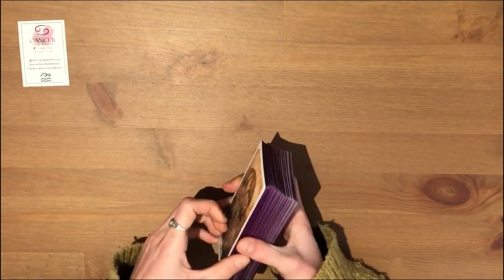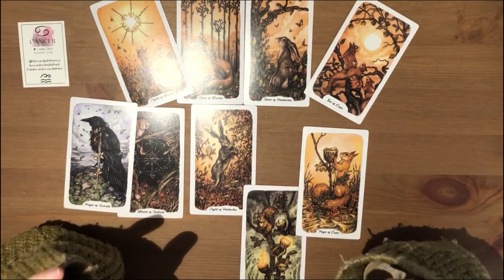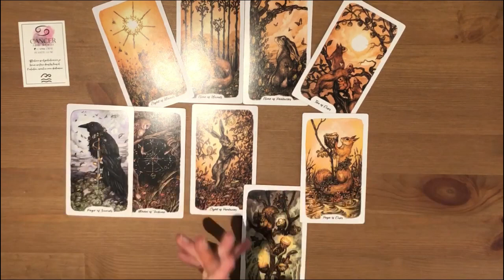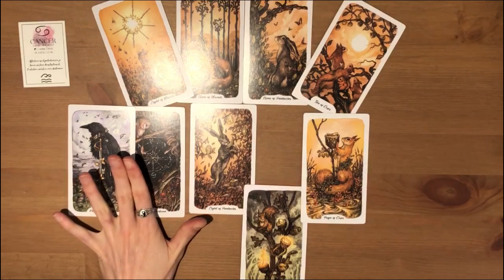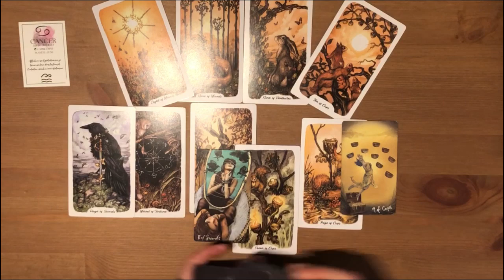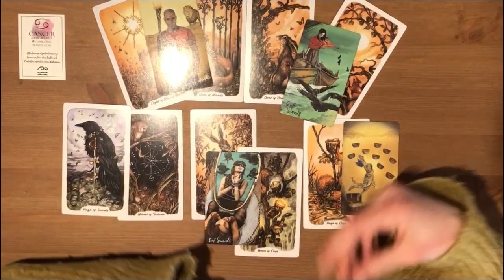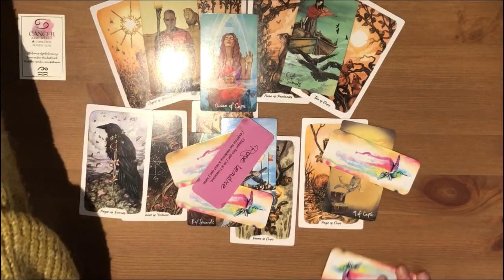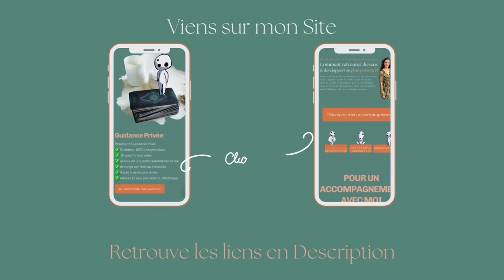CANCER♋Quelle organisation🔥💕Une harmonie retrouvée🔮MAI 2024🌈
✨Aujourd'hui, je partage avec toi les énergies de Mai 2024 pour le signe des CANCER✨
Tu peux aussi aller visionner les guidances de tes ascendants solaire et lunaire, et signe en Vénus✨

Ebook :
💡Comment reconnaître et développer ton intuition ?

❌ Sans te sentir dépassé(e) par le stress et l'incertitude du quotidien...
❌ Sans avoir à chercher constamment des réponses à l'extérieur de toi...
❌ Sans la confusion et l'angoisse de prendre des décisions importantes sans savoir si elles sont justes pour toi...
❌ Sans te laisser influencer par les opinions et les attentes des autres...

🌞Viens libérer le pouvoir de ton intuition

Cet Ebook est gratuit

✨Noëllie✨